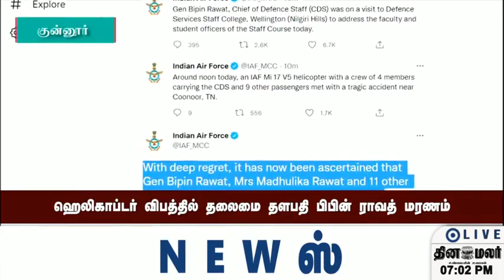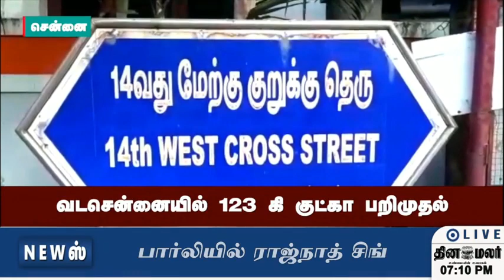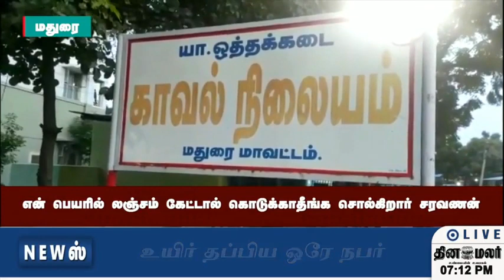செய்திகள் | 08-12-2021 | News Round Up | Dinamalar